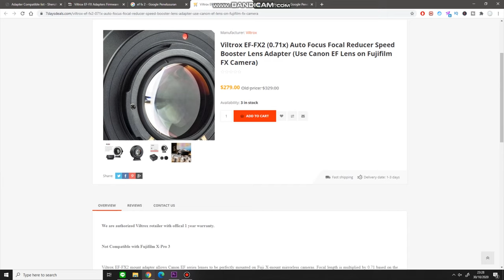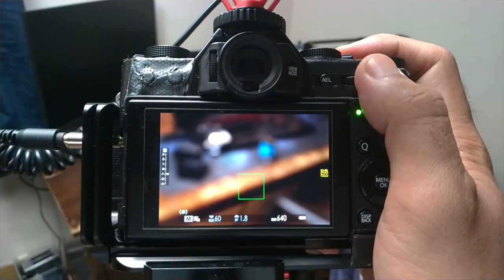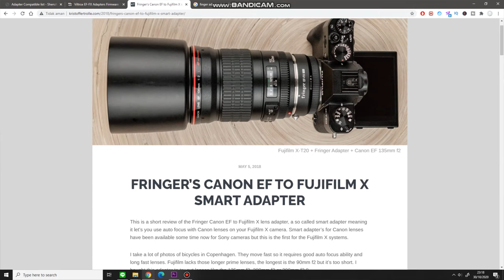VILTROX EF-FX1 FUJIFILM to CANON LENS | Adapter autofocus untuk kamera fujifilm dan Test autofocus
Adapter viltrox ef-fx di body Fujifilm XT20 ini udah gua pake kurang lebih 1 bulalanan ini, ini sharing penggunaan gua mengguakan adapter ini ini. So simak terus penjelasannya siapa tahu membantu. Thank you

ini beberapa alat yang gua pakai untuk bikin video youtube